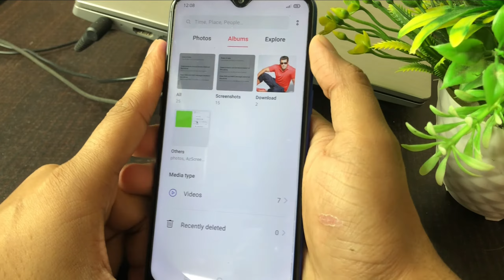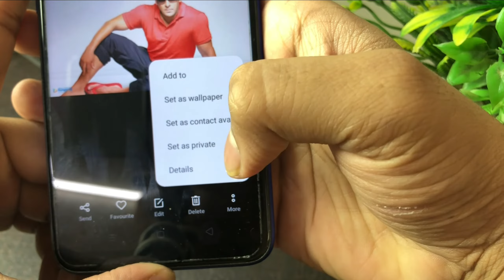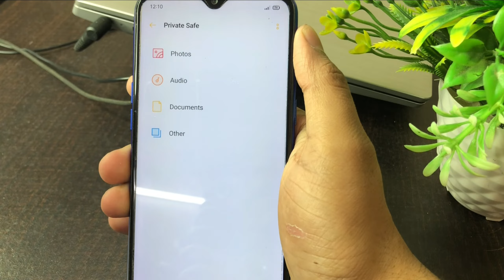Realme Mobile me Photo hide kaise kare ? Mobile me Photo kaise chupaye | Photo & Video on Realme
Realme Mobile me Photo hide kaise kare ? Mobile me Photo kaise chupaye | Photo & Video  on Realme Mobile Phone 3i 9i Narzo 50a C25y

iss video me maine bataya hai . Realme phone me App hide kaise kare photo hide kaise karte hai Photo kaise chupaye kaise chupate hai image hide kaise karte hai video hide kaise kare

Talk soon,
Abid Akay